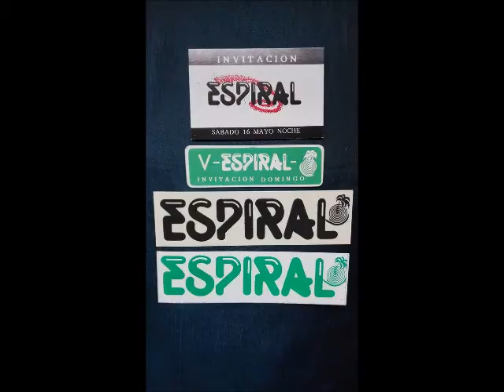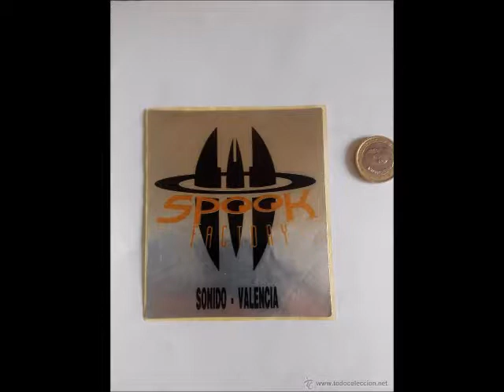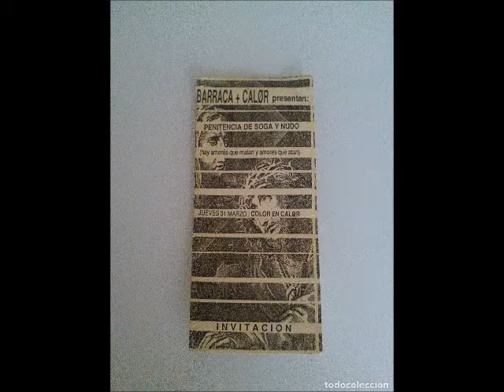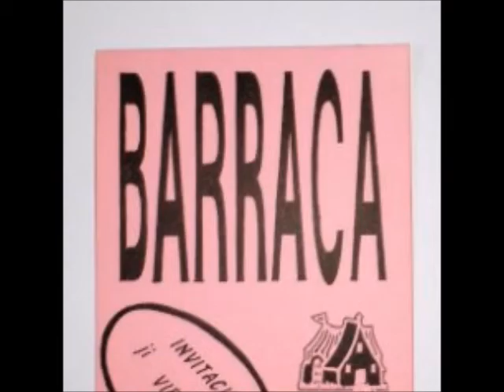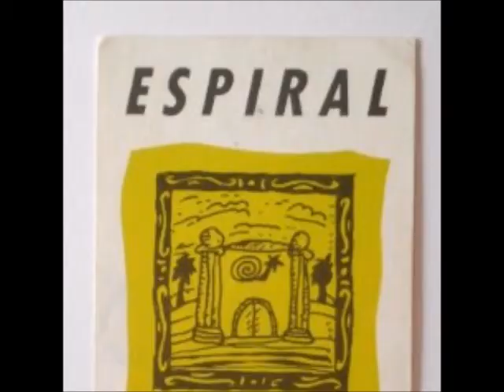true romance vs oh well dj miguel